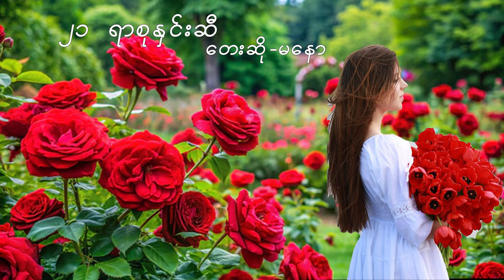Ma Naw မနော (၂၁ ရာစုနှင်းဆီ)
Song Name -
Artist            - Ma Naw မေနာ
Composer   -
Studio         -
Mixing         -
Producer     - Ma Naw  မနော (မေနာ)
မေနာ Manaaw

May Kyae Mhone - At Chain Yu Par Oo Mye
1. Ah Naing Yu Thu Gyi - Single
2. A Nyar – Single
►►►Listen and download music►►► Apple Music►iTunes►Spotify►Tidal
►Doe Thate Chit Kya Tal [Listen and download music]
►At Lwan Twe Nae Sa Ga War Myay [Listen and download music]
►Kyal Ka Lay Yae La Min  [Listen and download music]
►At Shin Pyae Mhar Par  [Listen and download music]
►Nin Thake Pee Hla Tal [Listen and download music]
►Hein Zar Ni - Myat Yay That Thay [Listen and download music]